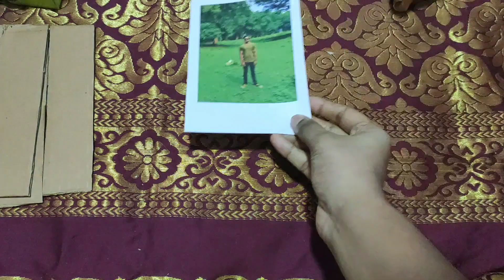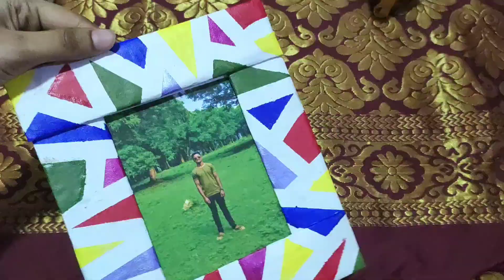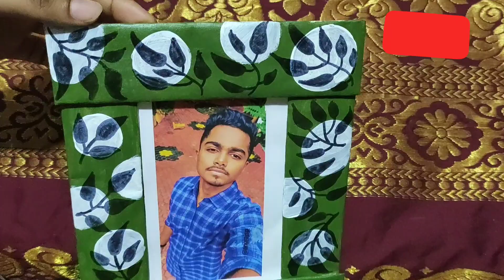4 different photo frame DIY ideas || DIY photo frame with doodle painting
Hello guys!!

This video is about how to make photo frames with cardboard.
And painting in different ways... Like tape design and doodle painting
Requirements:
Cardboard, white paper, acrylic paints, sketch pens.
 you can also try this simple and amazing ideas at your home.